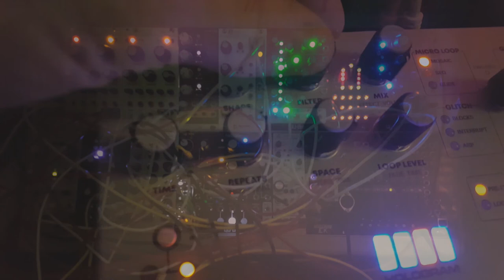kabelTANKER I // Ambient modular performance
Here I'm sequencing everything with the Deluge(cv/gate outputs)

Plaits into Qubit Prism, modulated by ochd

Rings into clouds

Plaits goes into the matrix mixer algorithm on the Disting EX. Using it for send/return to external effect. Here I'm sending to the Microcosm and the new 8bitM8 from Midierror.

Everything recorded on the Deluge and mastered with Ozone 8 in my Daw ;-)